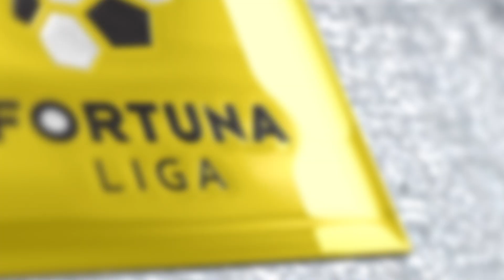28. a 29. ligový gól Róberta Semeníka (1995/1996)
Róbert Semeník strelil v sezóne 1995/96 v drese 1. FC Košice 29 ligových gólov. Posledné dva takýmto spôsobom. Strelecký rekord najvyššej futbalovej ligy vyrovnal až v ročníku 2018/2019 Andraž Šporar (ŠK Slovan Bratislava).

Zábery: RTVS (Retro Tango)